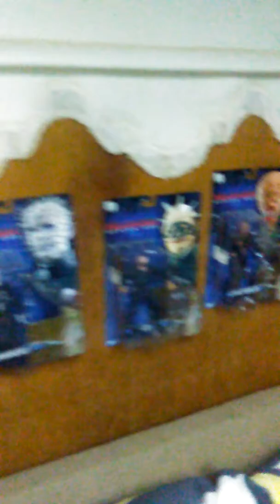Poker at Mel and Mark feb24/18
Feb24/18